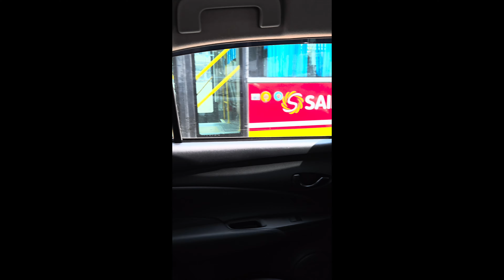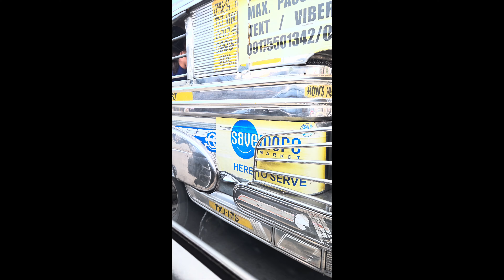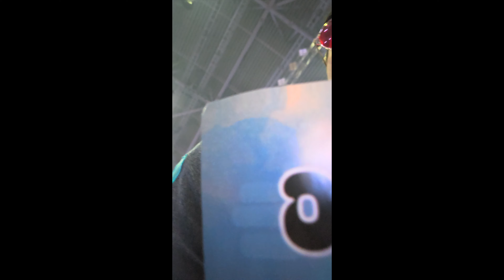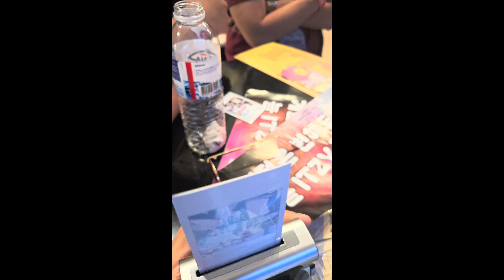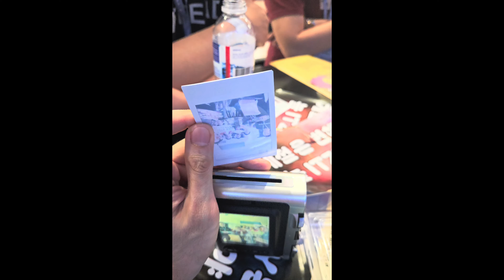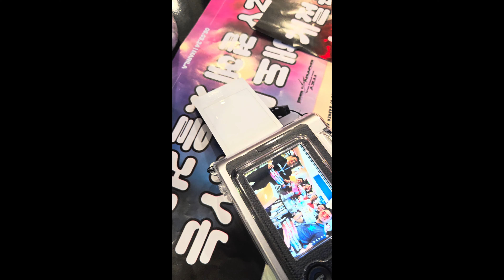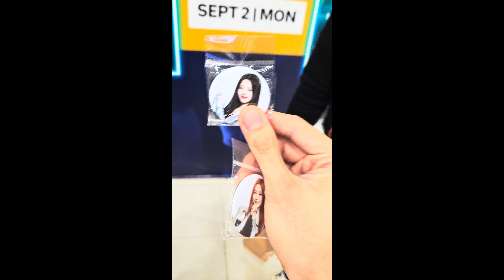2nd World Tour Manila Concert Things / Stuff BTS (4K)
Hey Jem Here!

Now I know this must be something quite extra for some, but I just thought why not make it so that our videos regarding the event were three? Like didn't they say 3 times the charm? So yeah, here's a rather short video of the other things or stuff that happens bts . If in some way, shape, or form, you end up liking this, then show us some love by sharing our experience with others as well!

P.S. Special thanks goes @FUJIFILMglobal for creating such a great instax product, and even more so to the people that I have met throughout the con. If anything there was actually just one person who I knew beforehand. Can you guess who from among them? Just a clue, he was not the first person I ended up being with at the concert venue. Also, please do feel free to use the comment section down below to suggest what you'd like to see next or even comment about the video you just saw. I'd love to hear from you all.

P.P.S. Interested in seeing more exclusive content and/or becoming a "Jemjemon" then sign right up and enjoy the many benefits (including said content) that come with being one through the link below! 😉